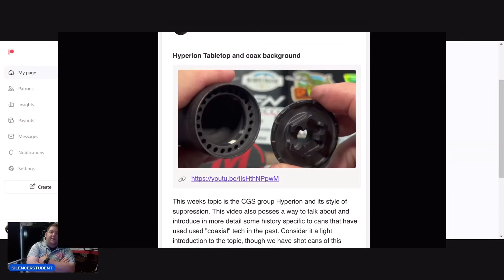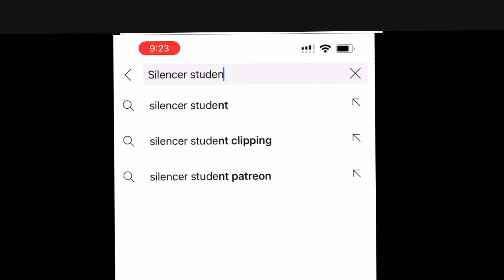Hyperion metering day is here.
Hey everyone, just posted the hyperion metering day video vs one of our form1 constant cans. This comparison lets us  update our  can ranking charts. This gives us an idea of where it has landed vs all our tests this year. Hope you enjoy.